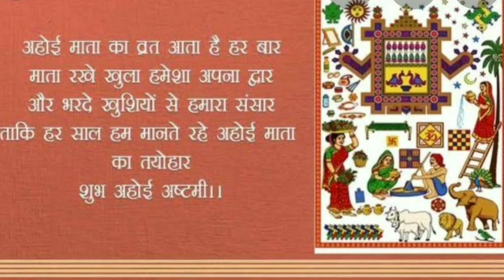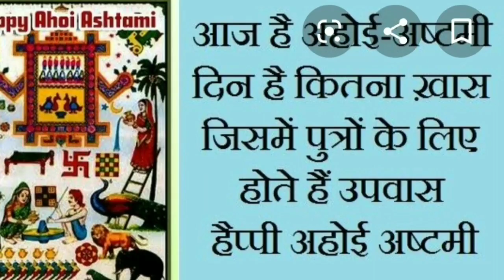अहोई अष्टमी 2019: क्या करना चाहिए 🙏 ज़रूरी बाते 🙏 ahoi ashtami 2019 // jps jaya malik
21 october  2019 सोमवार को अहोई अष्टमी का व्रत मनाया जा रहा है ।
पूजा का समय : शाम 5:45 से 7:02 तक
तारो के निकलने का समय : शाम 6:10 पर
चाँद निकले का समय : रात्रि 11:46 पर

 अहोई अष्टमी 21 october 2019: क्या करे क्या न करे

This topic covers
 अहोईअष्टमी का व्रत, अहोई अष्टमी पूजा, अहोई अष्टमी पूजा का समय ,पूजा का महत्व ,पूजा का टाइम ,21 october 2019 ,अहोईअष्टमी 2019 ,तारो के निकलने का समय ,चंद के निकलने का समय ,पूजा क्यों कि जाति है ,व्रत क्यों रखा जाता है, व्रत कौन रखता है ,व्रत की विधि ,पूजा की विधि , अहोईअष्टमी व्रत का महत्व , indian festivals 2019 , festivals, diwali k pehle ka festival , karwa chauth k baad ka festival , होइ अष्टमी के दिन क्या करे क्या न करे , भारतीय त्योहार, त्योहार का महत्व

Jaya_malik8